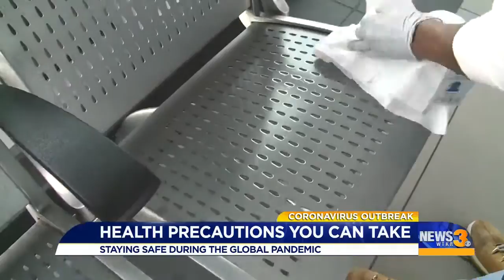Health precautions you can take